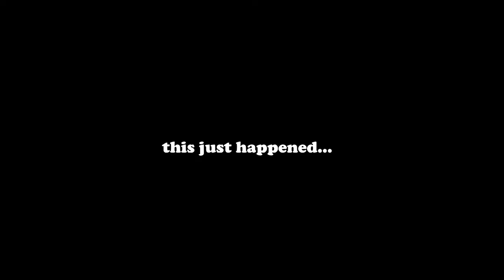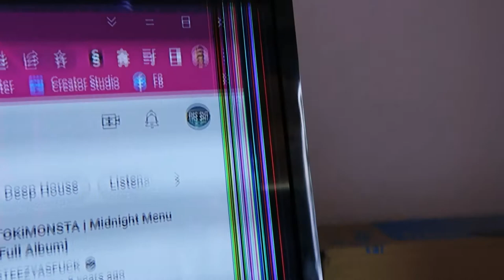MIDDLE SCHOOL (Story Time)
I share a story from middle school intramurals lol.